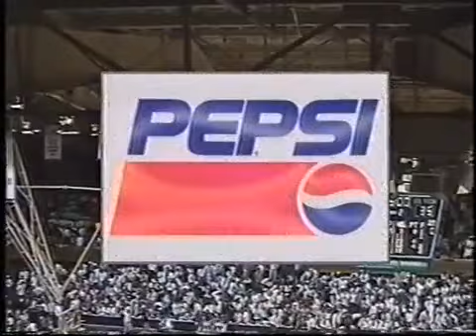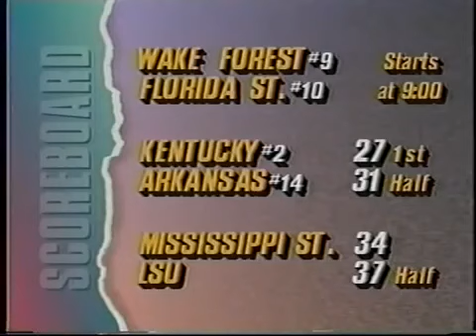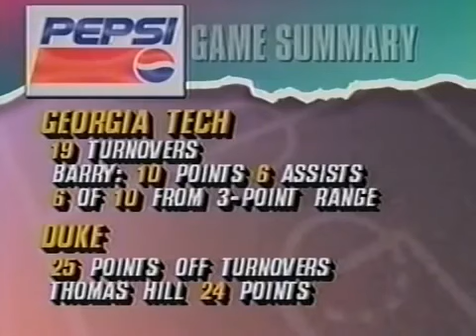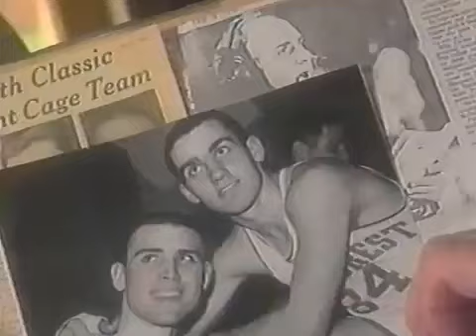(2-10-1993) #3 Duke Blue Devils vs Georgia Tech Yellow Jackets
Game #22

(18-3) #3 Duke Blue Devils vs (12-6) Georgia Tech Yellow Jackets

Location: Cameron Indoor Stadium, Durham, NC

Final Result:

Duke: 73
GT: 63

Podcast Channel: @corediscussions​